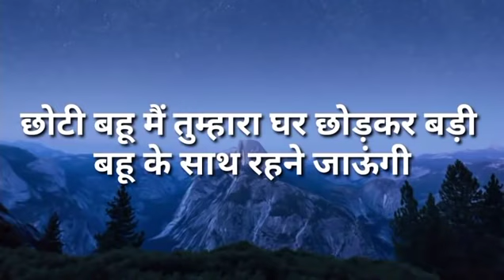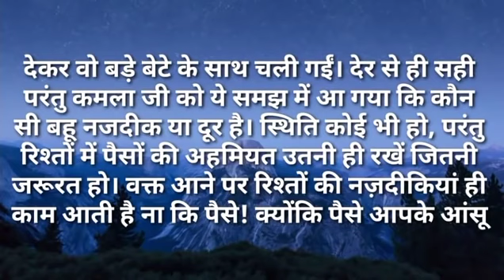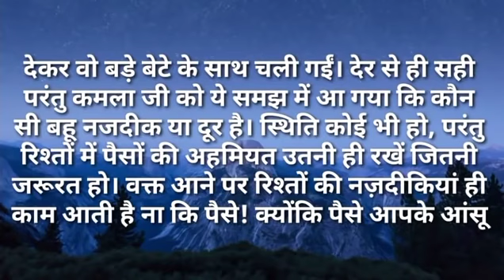छोटी बहू में तुम्हारा घर छोड़कर बड़ी बहू के साथ रहने जाऊंगी I Like Story Kahaniya | Moral Stories